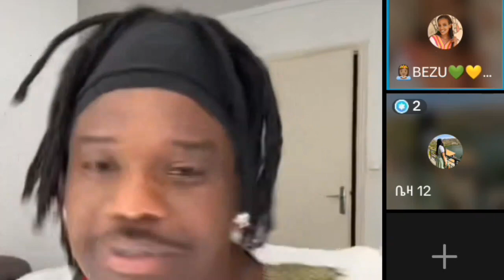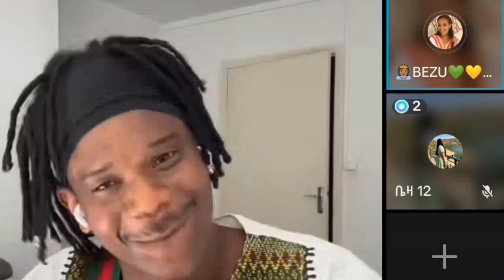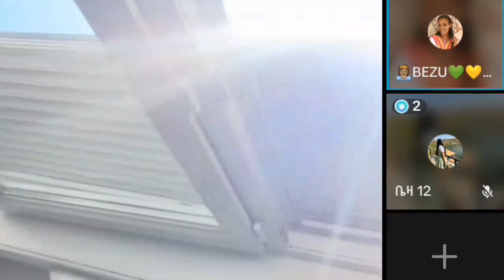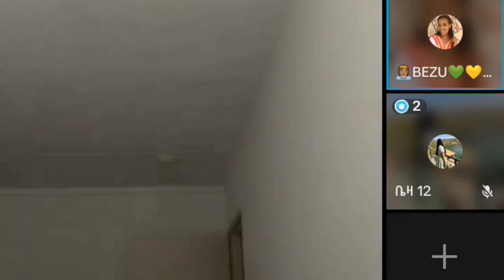የጃፍር የተደበቀ ምጢር ወጣ